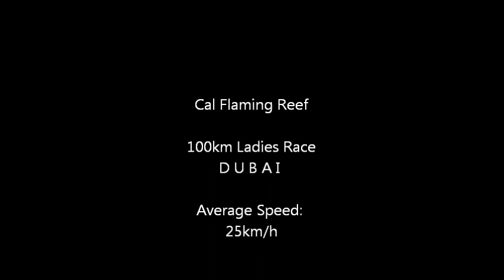100km Ladies Race Dubai